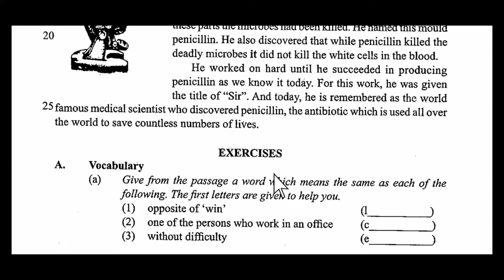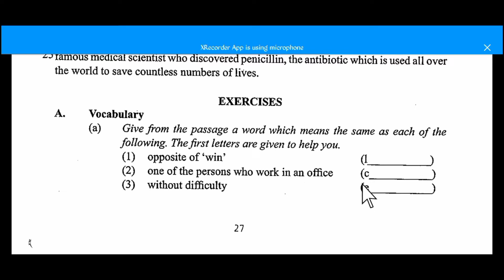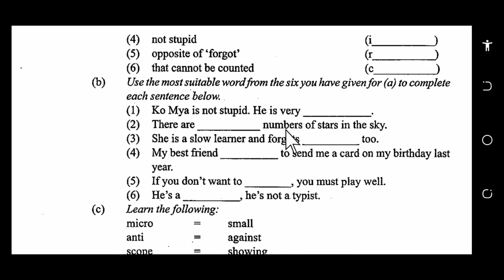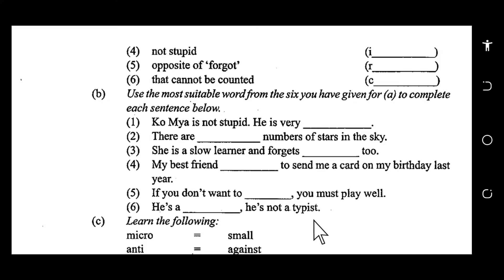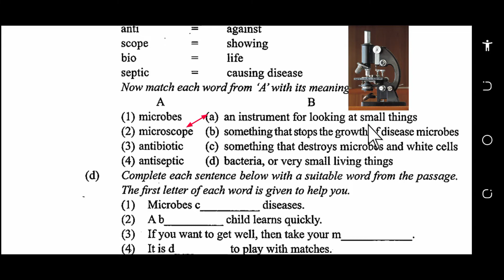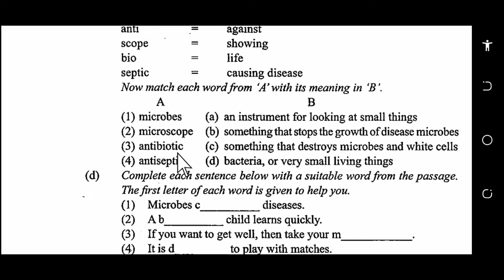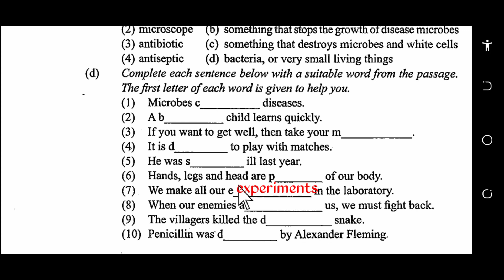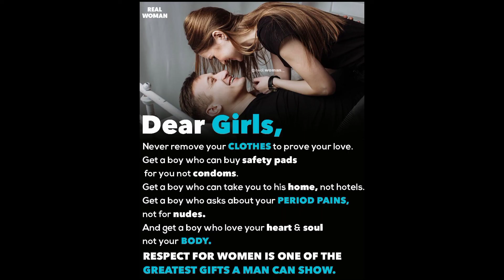Grade 9 PENICILLIN Exercises part 1 by rohingya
Direct and indirect speech previous parts links